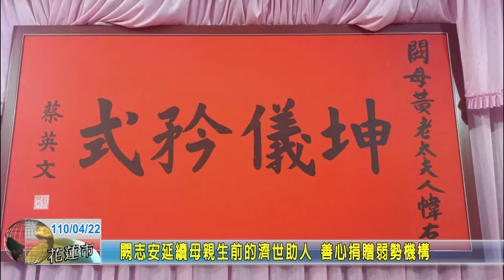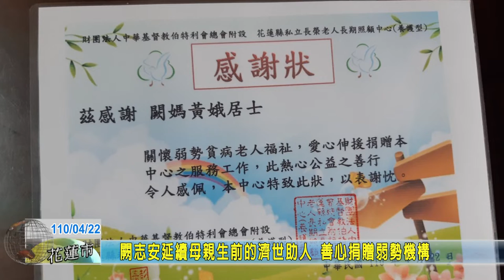20210422 09 闕志安延續母親生前的濟世助人 善心捐贈弱勢機構